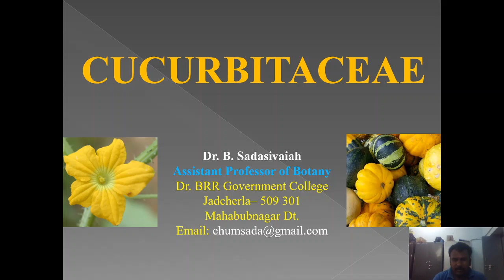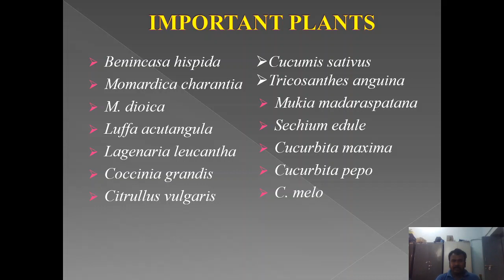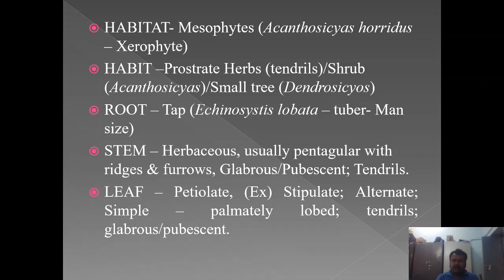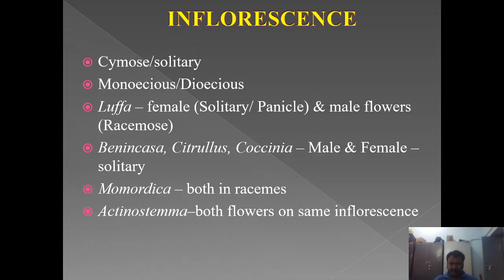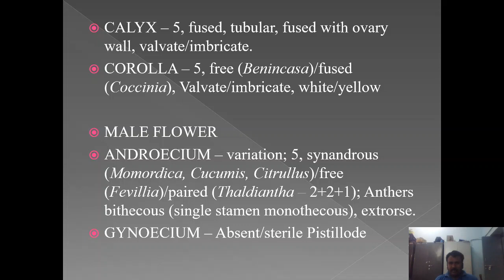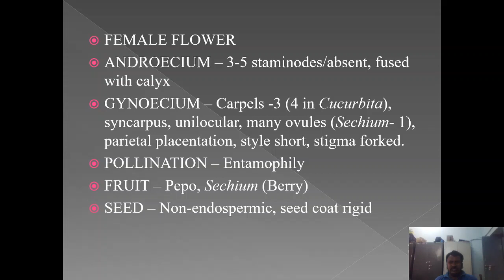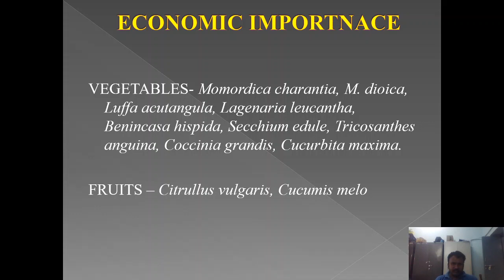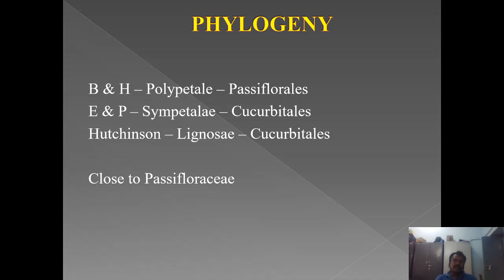27 7 2020 Cucurbitaceae